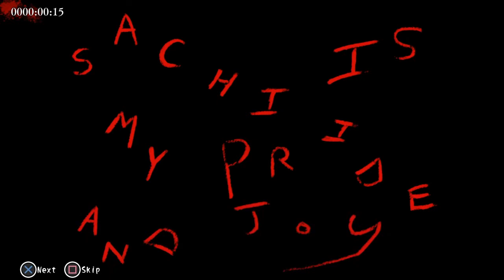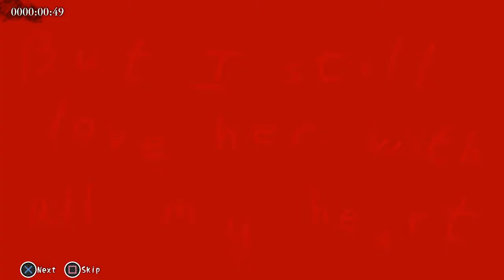Corpse Party PS4 : Part 1